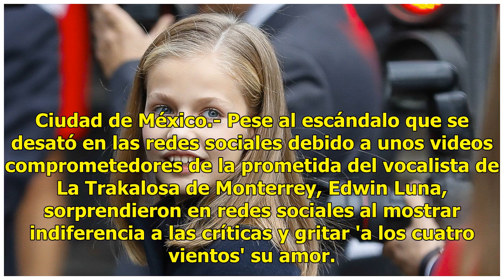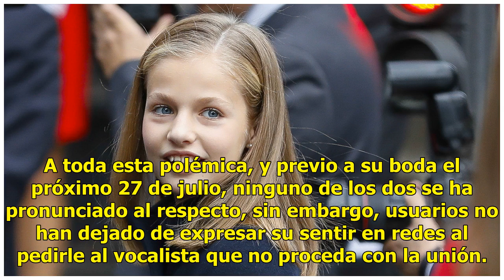(FOTOS) ¿La perdonó? Edwin Luna y su prometida, más enamorados que nunca